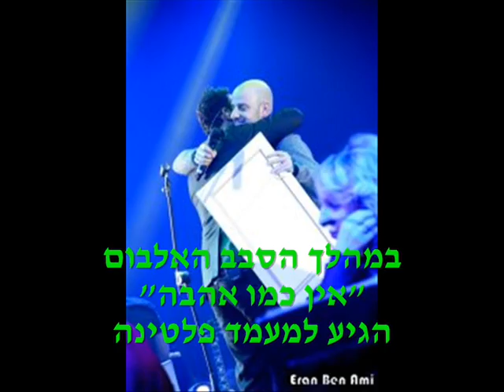סיכום סבב הופעות החורף של דודו אהרון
חמש הופעות, 4 ערים, חמש הצעות נישואין (אחת בכל מופע), אלבום פלטינה אחד, דואטים עם ג'ולייטה, אייל גולן, אדי אור, בר צברי ומאור אדרי וזוהי רק ההתחלה של סיכום סבב ההופעות!
כל הזכויות שמורות לאדום 6- אייל מלכא